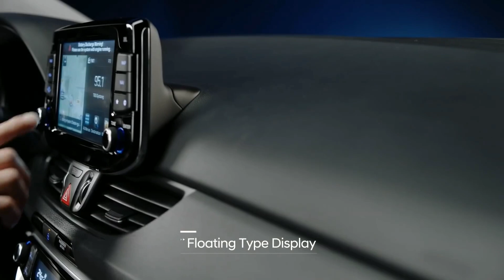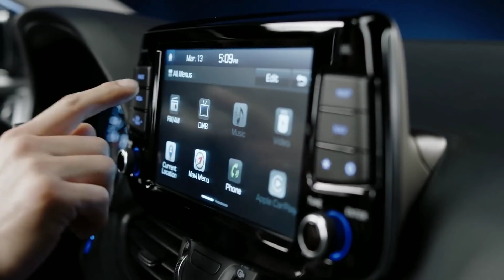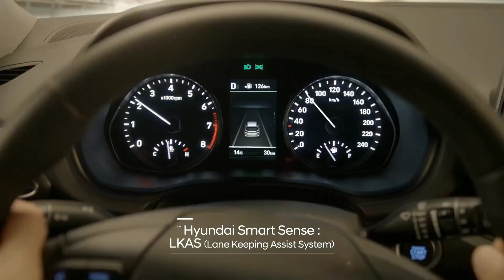Hyundai i30n - Best Practical Hatchback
Hyundai i30n Hatchback - Best practical  Interior & Exterior

 Hyundai i30 is easy to overlook when its closest alternatives are some of the best-selling cars in the UK. Those include models like the Volkswagen Golf, Ford Focus and Vauxhall Astra. However, the i30 looks smart, comes with some economical diesel engines and makes a roomy alternative to the usual suspects. It’s also available as the even bigger Hyundai i30 Estate, which is reviewed separately. Inside, the Hyundai i30’s interior is pretty lacklustre. It still looks reasonably smart and all but entry-level S models come with an infotainment screen as standard but it certainly lags behind the Vauxhall and VW in the style stakes. Thankfully, you get plenty of seat adjustment across the range and all but S models come with electrically adjustable lumbar support to help prevent back ache on long journeys.

About : AUTO harsh9 is a Youtube channel, where you will find Automobiles Videos in Hindi, New Video is posted Everyday :)